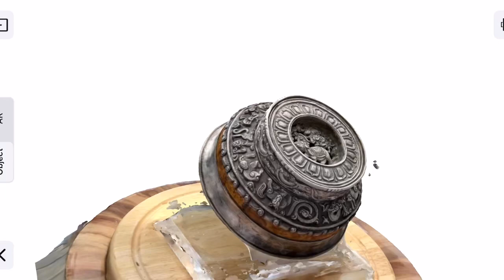3-D scan Mexican pot